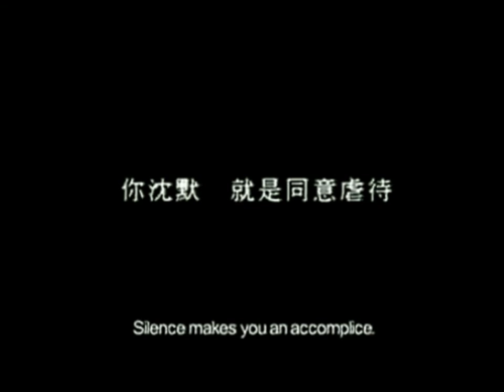There's No Use Of Abusing Your Kid Over Spilled Milk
Eerie 2003 PSA from Taiwan, depicting a child with abusive parents, whom they beated him violently to the very point of blood, erm, milk being splattered in the table.

The specific noise of drips is certainly a creepy trope, even paired with dead air. The tagline "Silence makes you an accomplice." is pretty interesting though, as it warns you that if you don't do anything, you're supporting infant abuse. That's a metaphor right there.